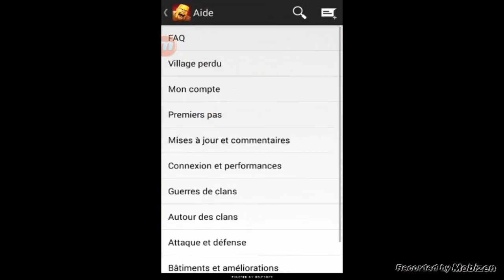Changer Son Nom sur Clash Of Clan | Prochaine Mise a Jour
►►►► IL EST IMPORTANT DE LIRE LA DESCRIPTION ►►►►
Prochainement dans Clash Of Clan on pourra changer de nom lors d'une future mise a jour
pour voir ou voir sa
Allez déjà dans Clash of clan puis option : Aide et Assistance ,dans l'aide appuyer sur FAQ  et dans le répertoire appuyer sur ''Changer son nom"